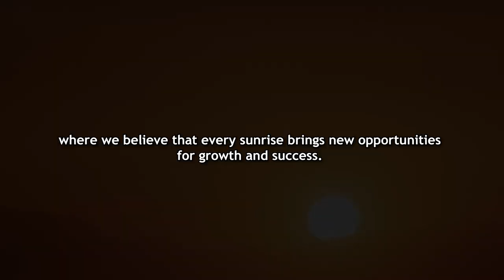5 Compelling Reasons to Wake Up Early Every Morning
00:24 1. Purposeful Goals
00:42 2. Routine and Discipline
00:59 3. Peaceful Mornings
01:15 4. Maximizing Productivity
01:34 5. Enjoying Sunrise

"Unlock the power of early mornings with these five compelling reasons to rise and shine! From achieving your goals to enjoying peaceful moments, discover how waking up early can transform your life. Embrace productivity, tranquility, and the beauty of sunrise as you embark on a journey towards personal growth and success.